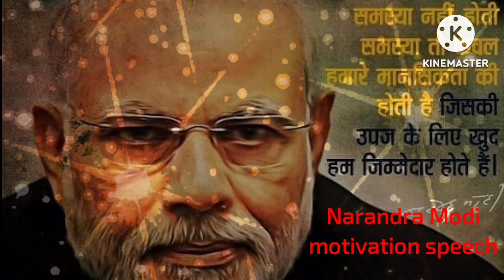Motivation speech video/PM Narandra Modi motivation speechv/youtube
Motivation speech video/PM Narandra Modi motivation speech/youtube

motivation speech narandr
motivational speech narendra
modi
gyanvatsal swami motivational
speech narendra modi
narendra modi motivational
speech students
narendra modi best
motivational speech students
narendra modi motivational
speech in gujarati
narendra modi motivational
speech in english
arendra maharaj motivational
speech
narendra modi ias motivationa
speech